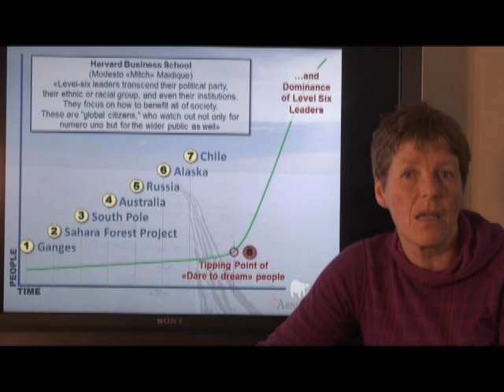Access Water - Ganges 2014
October 1, 2014 Ann Bancroft, Liv Arnesen and an international team of women launch their most lofty educational expedition so far following the river Ganges from Himalaya and all the way to the Bay og Bengal. Join them!